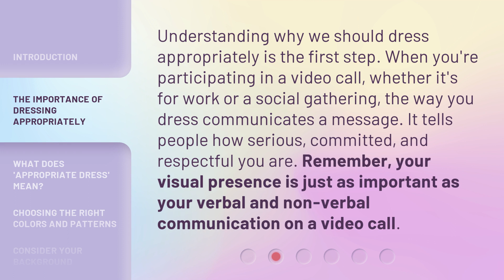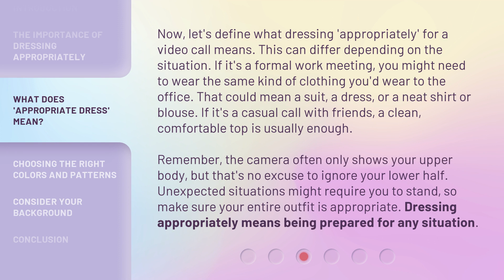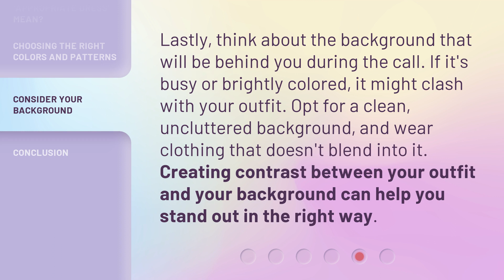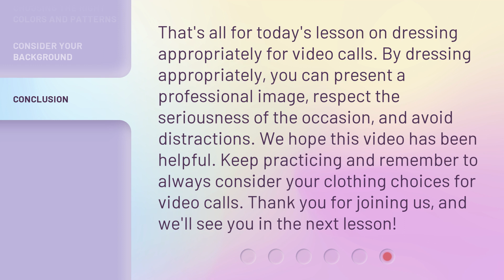Master the Art of Dressing for Video Calls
Master the Art of Dressing for Video Calls • Learn how to dress appropriately for video calls and project a professional image. Understand the importance of dressing appropriately, define what 'appropriate dress' means, and choose the right colors and patterns for your video calls.

00:00 • Introduction - Master the Art of Dressing for Video Calls
00:32 • The Importance of Dressing Appropriately
00:59 • What Does 'Appropriate Dress' Mean?
01:48 • Choosing the Right Colors and Patterns
02:12 • Consider Your Background